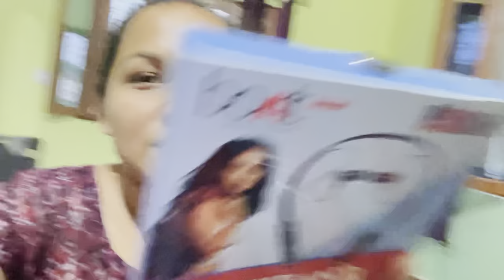ऐसा क्या हुआ जो अमित ने इतनी बड़ी बात बोल दी 🤔|| Daily vlog || Maya Adhikari world